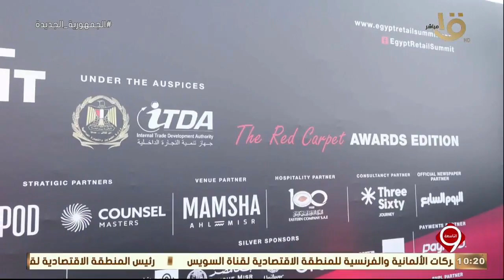التاسعة| انطلاق قمة تجارة التجزئة في دورتها الثالثة في مصر ومنطقة الشرق الأوسط وشمال أفريقيا